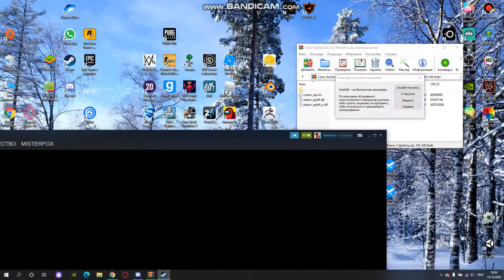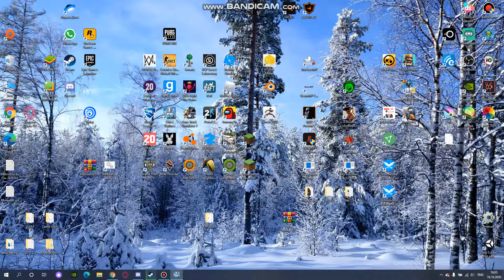Как получить все DLC для Cities Skyline бесплатно. How to get all DLS for Cities Skyline FREE! 2020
Ссылка/link (YandexDisk)